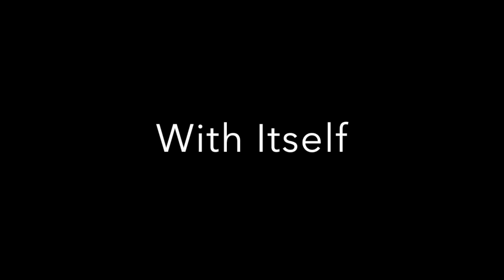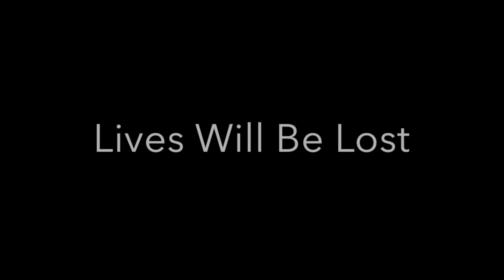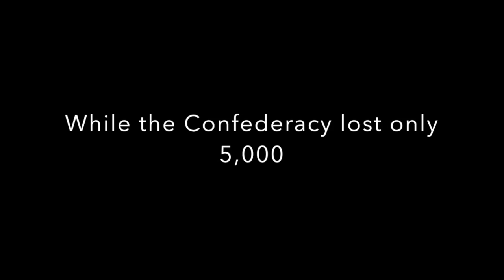Civil War Movie Trailer by Hannah Miles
This video is about myy Civil War Movie